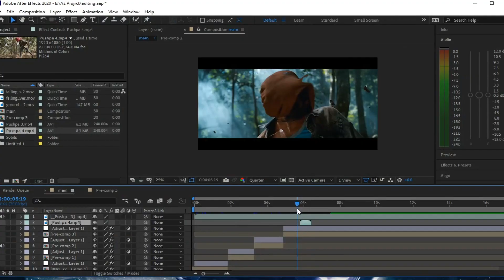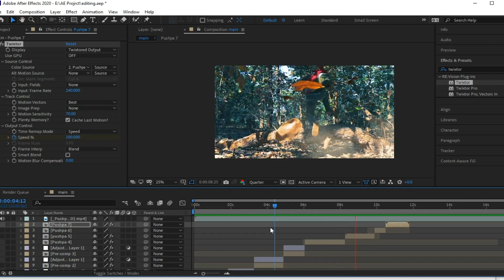😲 Recreation of PUSHPA Trailer Full Cinematography & Advance Editing | Pushpa Video Editing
😲Recreation Of PUSHPA Trailer Full Cinematography & Advance Editing | Puhspa Video Editing |

Hi
I am Suhail Khan Welcome to My Chanel SCS Trend and i am Glad You Guyz Here.

Cover Topics :-
Creating Pushpa Trailer
Cinematic Pushpa creation
Pushpa Video Editing
vfx concept Of Pushpa
Advance Cinematography & Video Edting
Pushpa Movie VFX
Creating Pushpa With Pushparaj Dialgoue
Concept Of Pushpa Movie Creation
Pushpa Edit
Pushpa cinematography
Pushpa trailer
Pushparaj Dialogue

Hey Guys Is Video Me maine Pushpa Movie ke Trailer ko recreate kiya hai bhut Hi Advance tareeke se And Uska Full Concept Btaya hai Ki Maine KAise Video Ko Shoot And edit Kiya to Video ko End tak dekhiyega Kyuki Result Bhut Dhasu hai.

SCS Trend ke is chanel me apko Vfx Trasformation And Vfx Se related Full Concept Dekhne ko Milta hai yha per mai apko apni techniches btata hu jisse apko knoledge ke sath sath entertainment Bhi Mil Sake .

Thank You for being the  part of our SCS Trend family .

your query :-

Live In

Country :- India
State  :-  Chhatisgarh
Dist :-    Gaurella Pendra Marwahi
City :-    Pendra Road